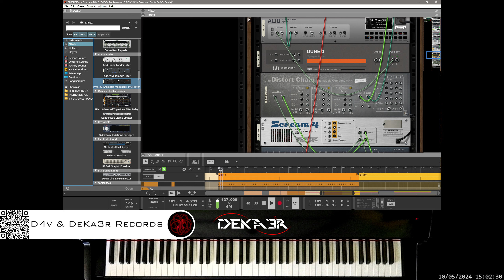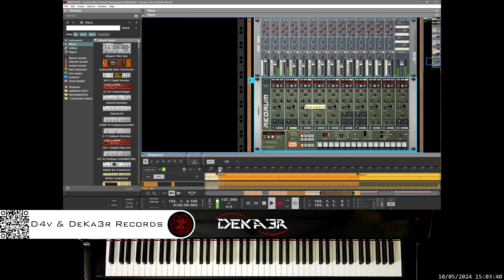🔴irl DIM3NSION - Overture (D4v & DeKa3r Remix) - Remix Contest